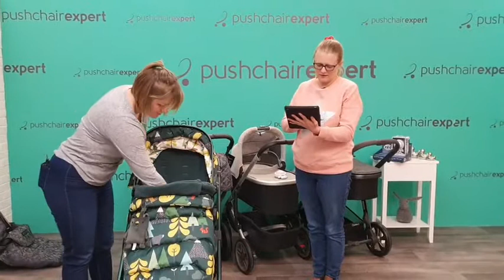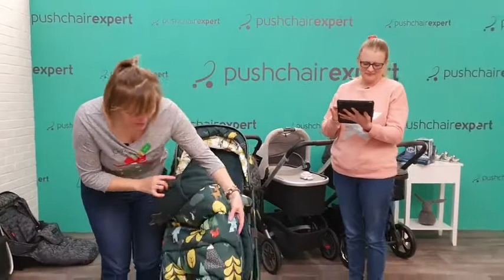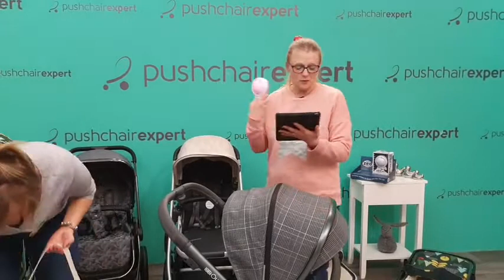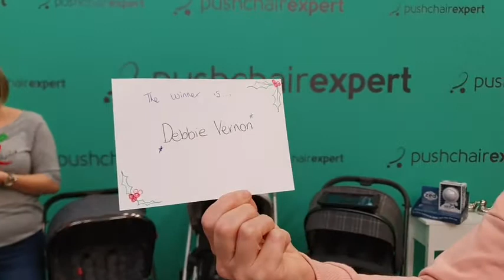Facebook Live: Pushchairs that stand out from the crowd!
16th December 2020 - Want to stand out from the crowds? Pushchairs don't have to be boring! We take a look at some pushchairs with bright patterns and unusual designs.

In this live we gave away a Zed by Rockit Rocker!*